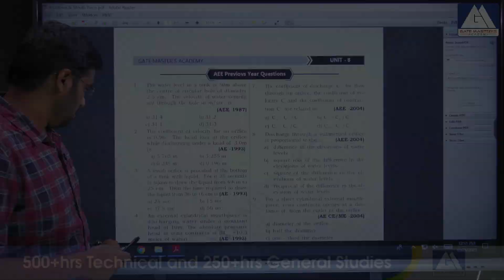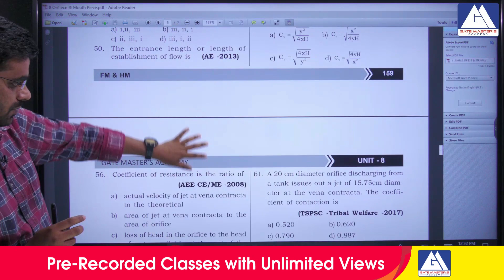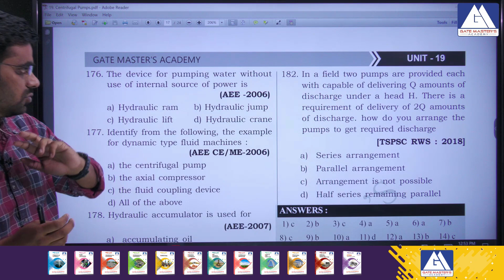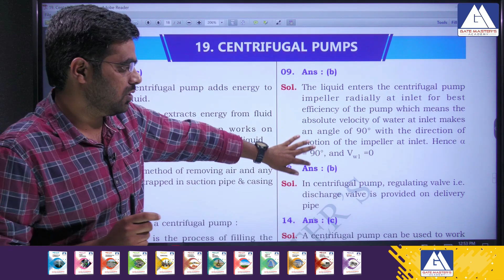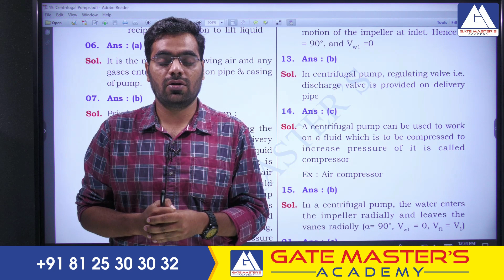FREE AEE / AE SM & FM SOLUTIONS l APPSC - AE COACHING | AEE / AE ONLINE & OFFLINE COACHING | TSPSC